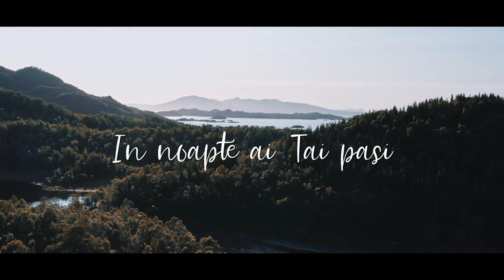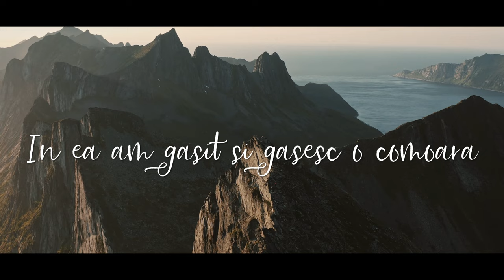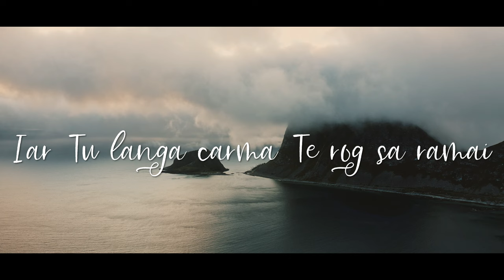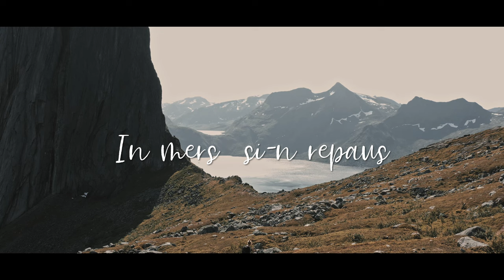Fratii Bolohan | Cu Tine Stapane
Muzica :
Interpreteaza : Simion Bolohan
Voci aditionale : Fratii Bolohan

Orchestratie : Dani Giza
Inregistrare : Edy Tcaciuc
Autor: Denys Laurenciuc
Editare video : Daniela Piu

🔔Abonati-va pentru a fi la curent cu cele mai noi cantari.
Versuri 📜

Cu Tine Stăpâne prin greul vieții..
M-avânt prin furtună, și valuri si-ocări..
Tu-mi ești bucuria în plânsul vieții..
Drapelul speranței pe-ntinsele mări...
/: Străbatem pustiul de mână-mpreună..
    Și știu că niciodată Tu n-ai să mă lași..
    Mi-ai dat a Ta haină și-n piept o arvună..
    Și drept îndrumare în noapte-ai Tăi pași..:/

Cu Tine Părinte, e crucea usoară...
Chiar dacă adesea mai cad jos răpus..
 În ea am găsit și găsesc o comoară...
 De-aceea mă lupt să o duc până Sus..
/: Străbat azi pământul de mână cu Cerul
    Nici lespezi nici pietre, nicicând nu m-opresc
    În urmă-i furtuna, 'nainte-i drapelul..
    Și casa-mi cea dragă...locașul Ceresc..:/

Ajută-mi credința-n furtuna s-o țin..
Iar Tu lângă cârmă Te rog să rămâi..
Căci fără de Tine vâslirea mi-e chin..
Și greul vieții..să-l spun nu am cui..
/: Te rog ca drumeții în drum spre Emaus
    Mai mergi înc-o milă...o noapte, o zi..
    Așa te-oi ruga și în mers și-n repaus..
    Prietenul vieții doar Tu să-mi mai fii :/